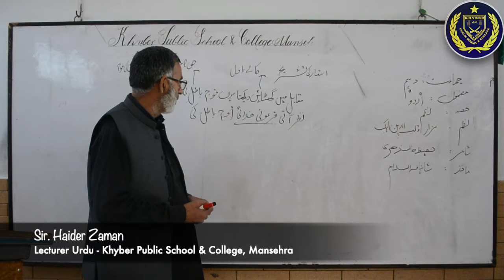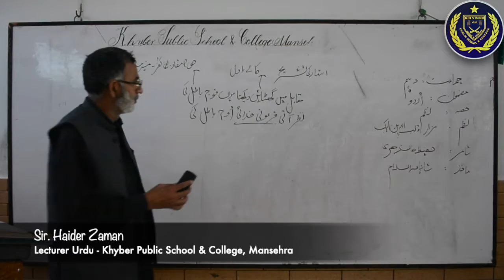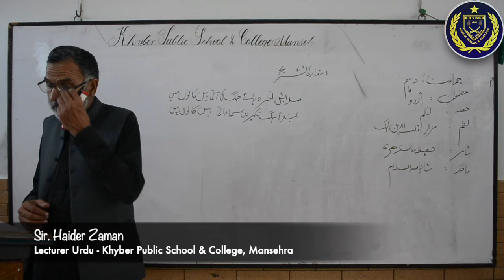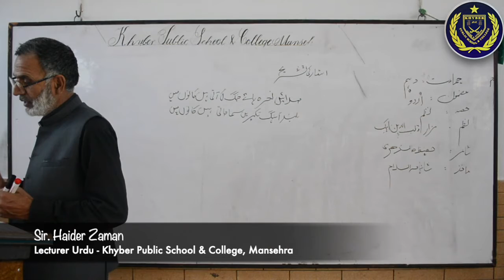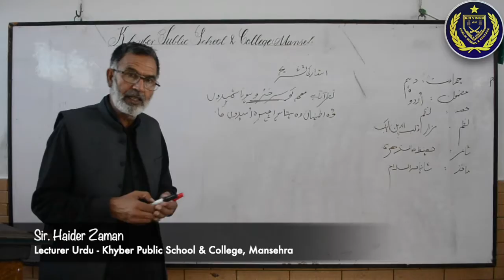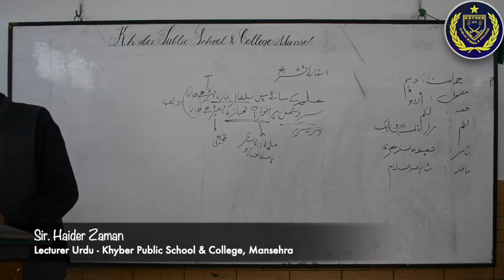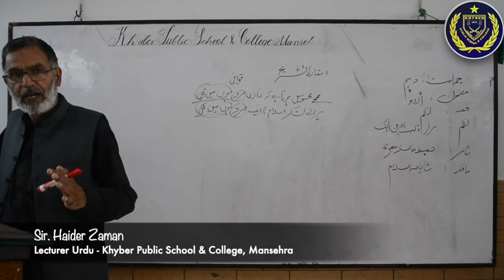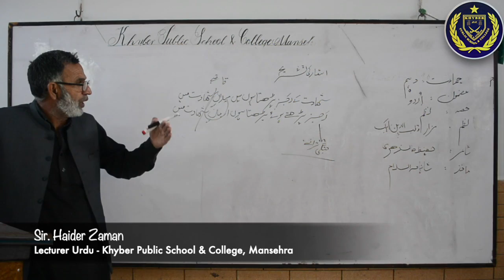Urdu | Lecture 23 | Class 10th